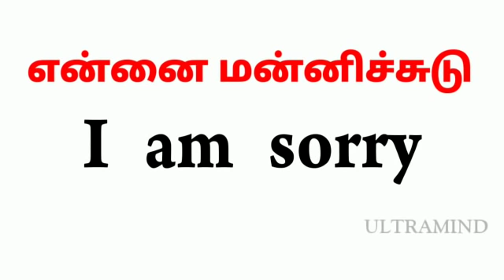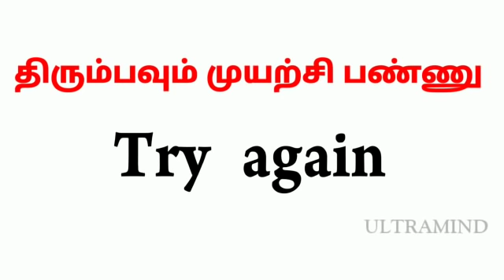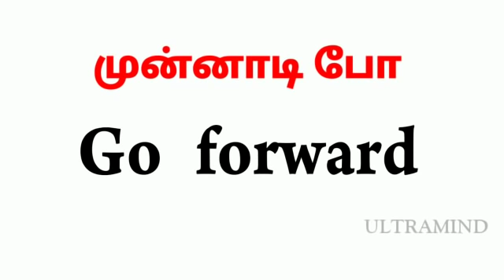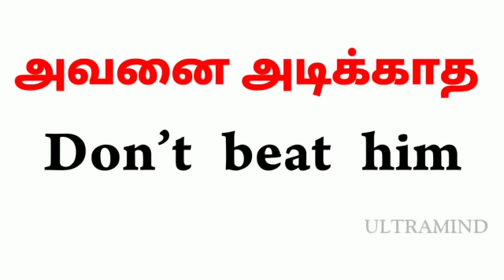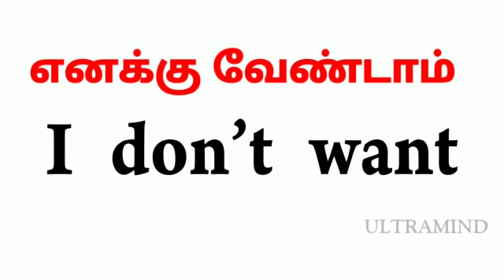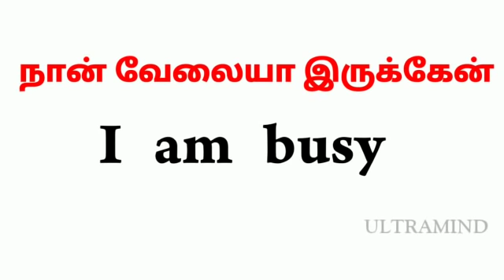Spoken English in Tamil || 50+ Daily use sentences for beginners || Ultramind